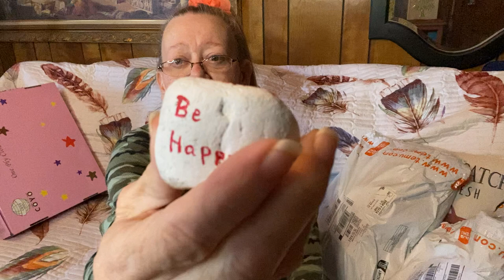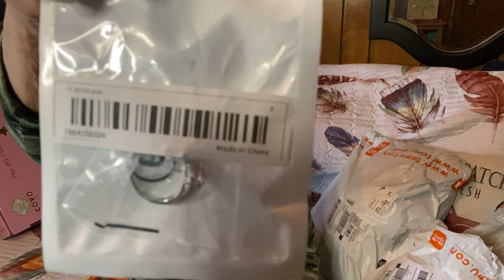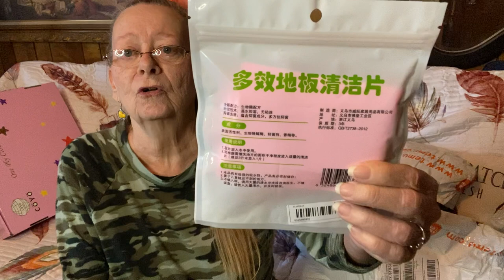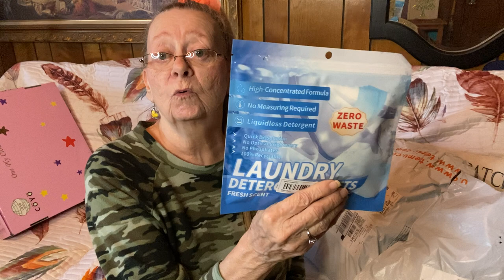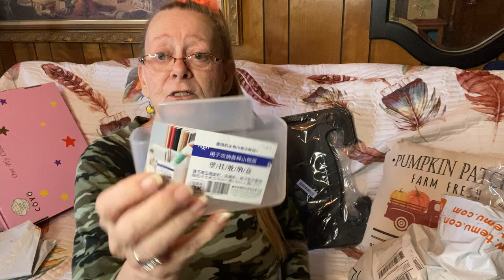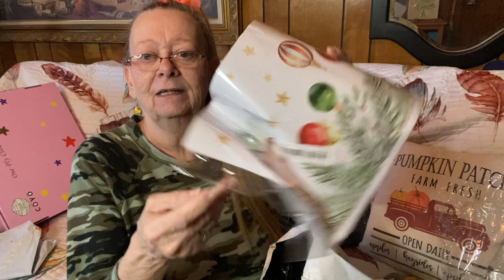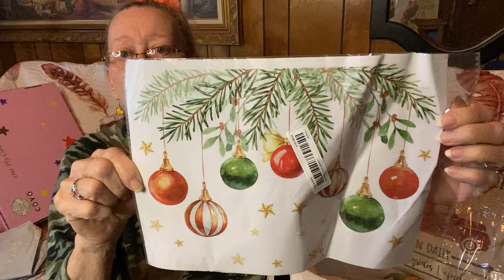Temu haul again